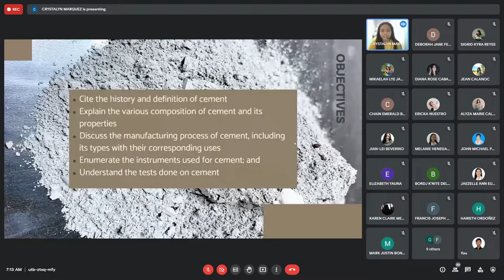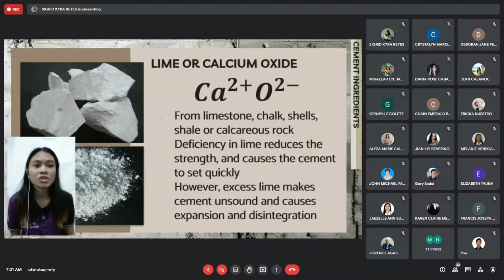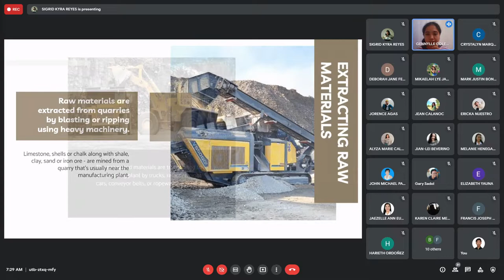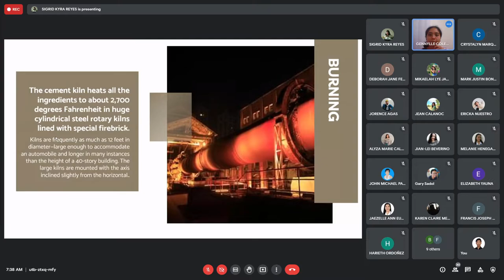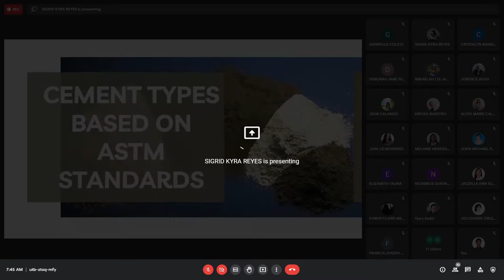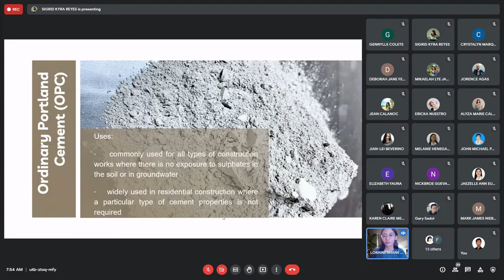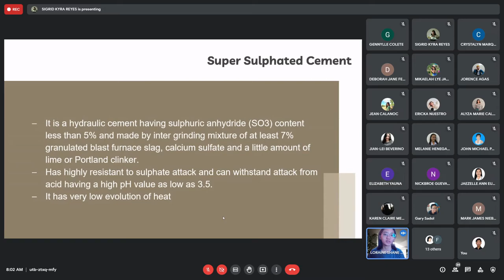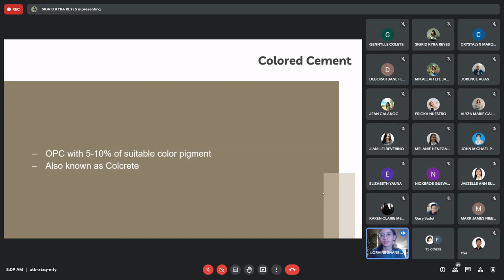Cement Reporting CE 3-1